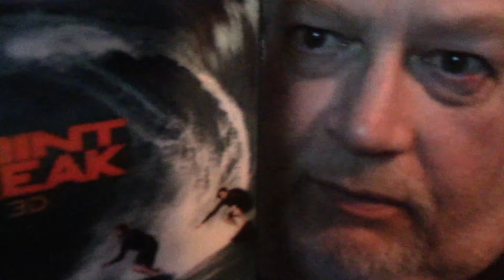IMO Reviews - Point Break 3D (2015)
Well, seriously here's a really good film (IMO) that I feel was just let down by calling it Point Break and considering it a remake. True it is a remake in the same way 'The Fast and the Furious' is a remake of Point Break. But change the name, some of the dialogue, and the character names and whats left is a pretty great action film. Should not have been called Point Break, and should have not been advertised as a remake...If you watch you will see what it really should have been called...Enjoy!

IMO Reviews - Point Break (2015)